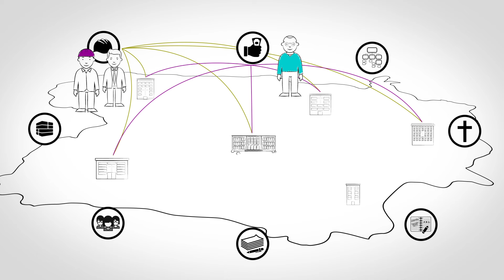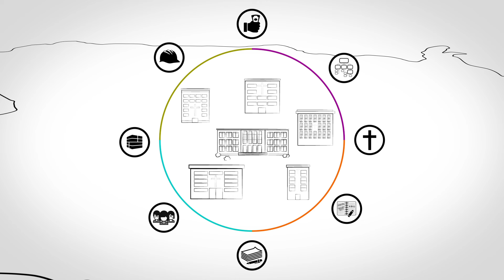Wat is BOS?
Wat is bestuurlijke optimalisering en schaalvergroting?
Waarom trekt Katholiek Onderwijs Vlaanderen die kaart?